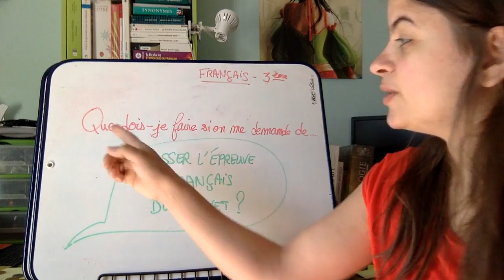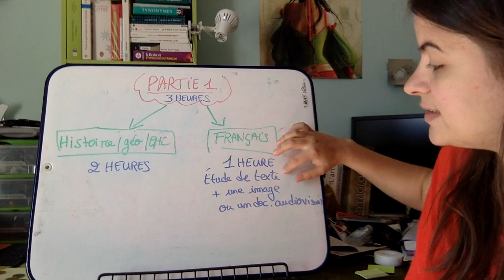Que dois-je faire si l'on me demande de... passer le brevet de français ?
Vidéo pour les troisièmes du collège Anne Frank.